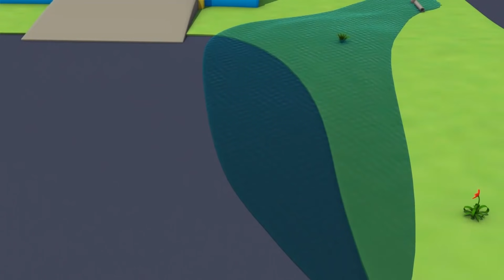Coche de policía para niños - Babe Amber Perdida - Auto City ! Dibujos Animados de Camiones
N/A

Bienvenido en Auto City, el lugar mágico donde coches y camiones viven felices todos juntos. Sigue las aventuras de Tom, una grúa siempre lista para reparar a sus amigos. Únete a Mat el coche de policía y Franck el camión de bomberos, los valientes detectives de la Super Patrulla para resolver los misterios de Auto City. Anda con Troy, el tren más rápido del mundo y constructor de Auto City. Sea un héroe con Carl, el ingenioso Súper Camión, que puede transformarse en cualquier vehículo, y descubre muchos más amigos en sus aventuras increíbles.  Únete al Equipo de Carros!

Mat el carro de policía y Franck el camión de bomberos forman La Super Patrulla, ellos ayudan a todos los autos y a los camiones en problemas! Ya sea el bulldozer, el tractor, el camión de basura,la ambulancia, el bus, cualquie otro camión de construcción como la excavadora o el camión monstruo que necesita ayuda, la Super Patrulla está siempre ahí para resolver sus problemas de seguridad. Los miembros de la Súper Patrulla son los verdaderos héroes de la ciudad! Este dibujo animado de carros y camiones es ideal para niñas y niños que les encante todo tipo de vehículos!

🚒 🚛 🚓 🚚 🚑 🚗💨 Mira los últimos episodios de las aventuras de Auto City:

¡NUEVOS Episodios de Auto City con Tom la Grúa, Carl el Super Camión, La Super Patrulla y Troy el Tren!

Auto City: Dibujos animados Vehículos con carro de policía, camión de bomberos, Grúa, Tren y Camión

La Super Patrulla: Frank el Camión de Bomberos y Matt el Coche de Policía en Auto City 🔥🚒